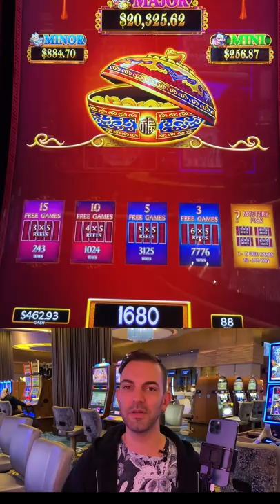🔥 RAPID FIRE $22/Spin BONUS 🥁 Dancing Drums!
2021 Slot Machines:
Dancing Drums

ASSOCIATE PRODUCERS:  Shelley F, Rachel R, Thomas B, Janet C, Paula W, Rob R,  Alfonso M, Maria V, Lawrence K, Joshua B, John M, Monica H ,Don D, Mark W,James M, George W.
CO-PRODUCERS:  Amanda C, Tim B, Corey S, Gary S, Edward M,  Alicia H, Corey T, Gregory G, Bruce C, Kelly J, Timothy H, Jennifer L, Tracy M, Erich H, Jose O, Susie S, Lyn-Ellen S, Deb L, Wendi G, Candy K, Sherri B, Stephanie P, D Owens, Kenneth T, Terrie Y, Stefanie M, Miles W.